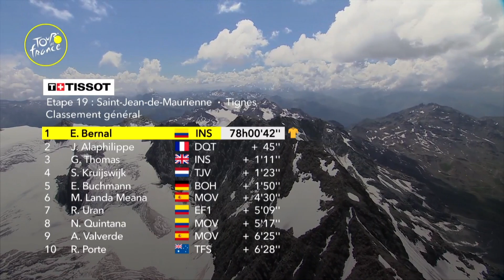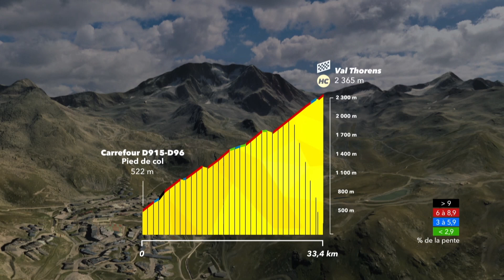Tour de France 2019, sintesi della tappa 20: Albertville-Val Thorens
L'ultima tappa prima di Parigi, oggi il Tour de France ha affrontato una corsa abbreviata fino alla stazione sciistica di Val Thorens a seguito di ulteriori frane. Con la classifica generale ancora lontana dall'essere definita e una selvaggia salita di 33 km in alta quota per decidere il Tour, non perdere la nostra sintesi per scoprire chi indosserà la maglia gialla a Parigi domani e come si completerà il podio. Questa non è una diretta, ma troverai tutto quello che c'è da sapere sulla tappa di oggi.